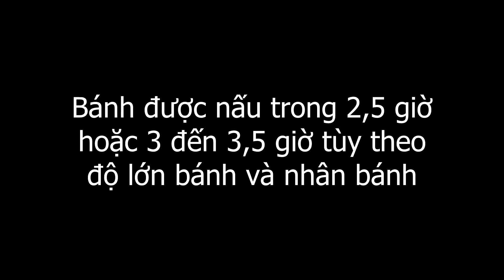Nấu bánh tét ở quê [Miền Tây TV]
Bánh tét, có nơi gọi là bánh đòn, là một loại bánh trong ẩm thực của cả người Kinh và một số dân tộc thiểu số ở miền Nam và miền Trung Việt Nam, là nét tương đồng của bánh chưng ở Miền Bắc về nguyên liệu, cách nấu, chỉ khác về hình dáng và sử dụng lá chuối để gói thay vì lá dong, vì vậy nó cũng được sử dụng nhiều nhất trong dịp Tết Nguyên đán cổ truyền của dân tộc Việt Nam với vị trí không khác bánh chưng. Nhưng cũng có nhiều bánh tét nhân chuối hay đậu đen được làm hay là bán quanh năm.